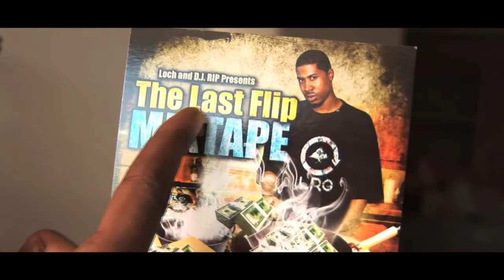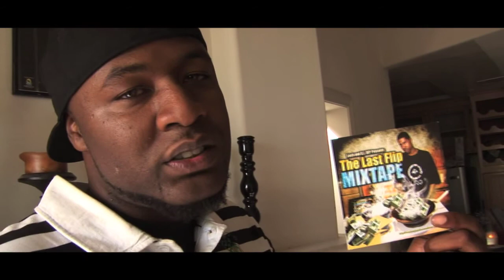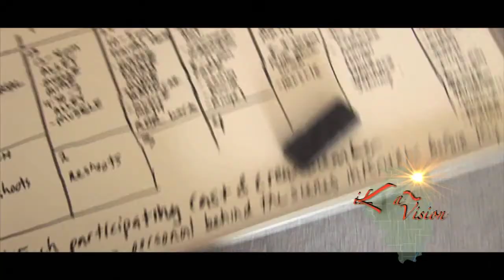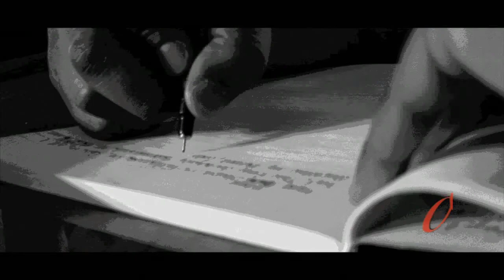iLLa-Vision Vol. 3 Part. III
The High and Mighty iLLa -Vision segment part 3. This segment continues in LA where filming for the NEW INDEPENDENT FILM THE HIGH AND MIGHTY is taking place. This segment focus on the behind the scenes involvement of each character and allows the character the opportunity to share there passion with the viewer.  In turn the viewer gets the chance to know the actors on a more personal level. Hosted by Pair-A-Dice and produced/edited by Get@em'Adams